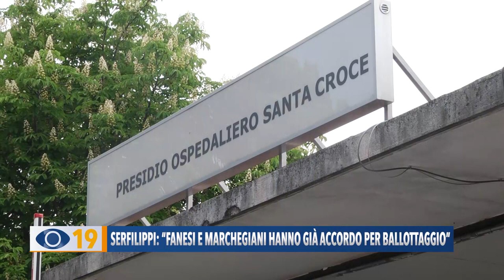Serfilippi: "Fanesi e Marchegiani hanno già l'accordo per il ballottaggio"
“Noi siamo l’unica vera alternativa ai 10 anni di centrosinistra”. Il candidato a Sindaco di Fano per il centrodestra Serfilippi attacca Fanesi e Marchegiani: “Hanno calato la maschera, hanno già l’accordo per il ballottaggio”.